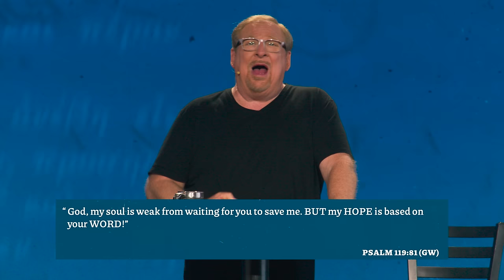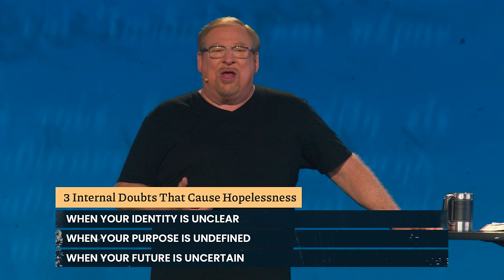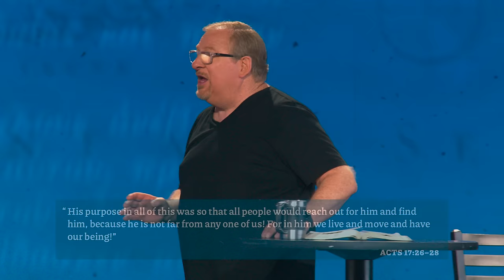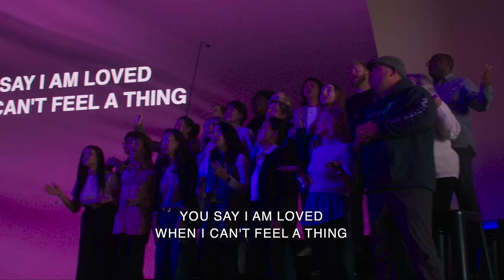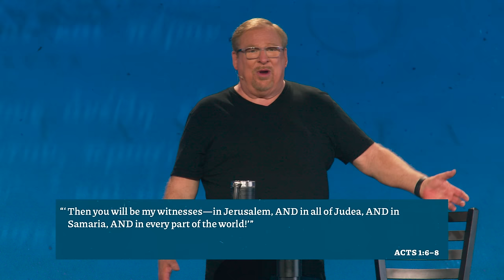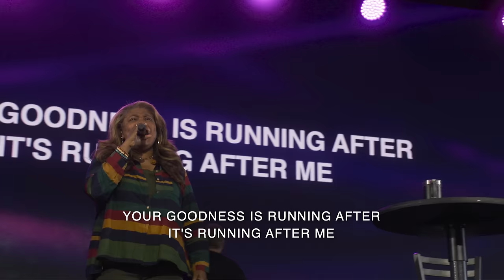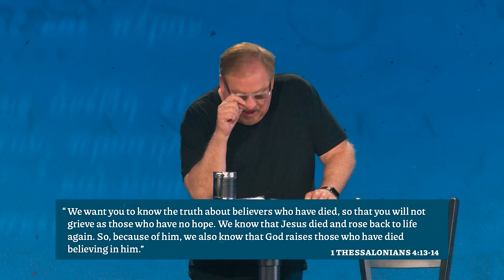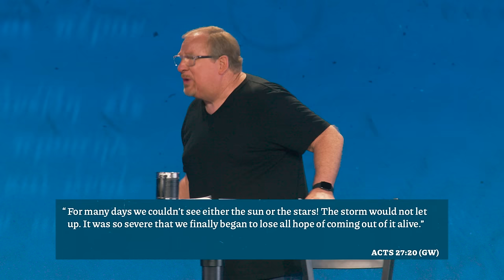Anchored in God's Word | Rick Warren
Pastor Rick teaches us biblical truths that allow us to live with hope, no matter what happens.

If you’ve just made a decision to follow Jesus,

We’d be honored to help you take your next steps!

If you would like to contribute financially and help us create more opportunities for people to experience a life-changing relationship with Jesus,